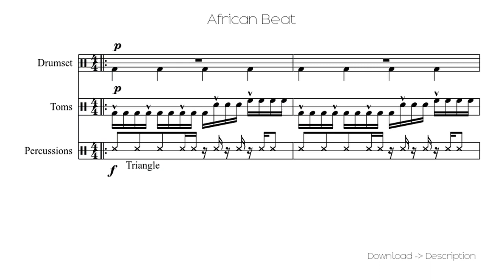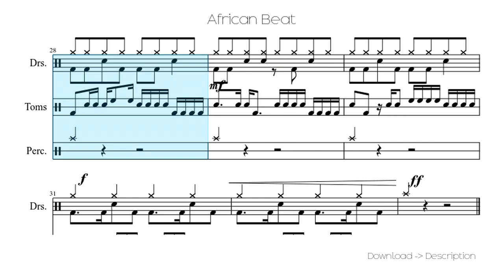🎶 African Beat 🎸🎸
Sheet for song: 🎶 African Beat 🎸🎸